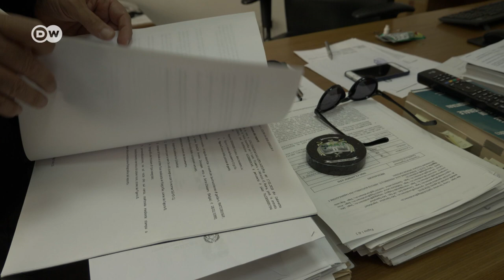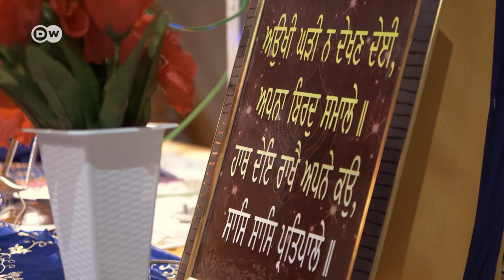Clandestine employment of Indians in Italy | DW Documentary (Migrant documentary)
In Italy, thousands of Indians are employed as cheap labor in the agriculture sector. It’s an exploitative system that includes human smuggling. The working conditions are inhumane. But they enable cheap vegetables in supermarkets.

Some 30,000 people originally from India live in the province of Latina. Many do not have papers. Most work in one of the 10,000 local companies that produce wheat, fruit and wine. The conditions are often terrible, with working days lasting 14 hours - for three euros an hour. Many of the recruiters are themselves from India and they’ve developed a human trafficking scheme to bring more workers from India. They exploit the fact that many Indians are hoping to escape poverty at home. A report by Margherita Bettoni, Naomi Conrad and Aasim Saleem.